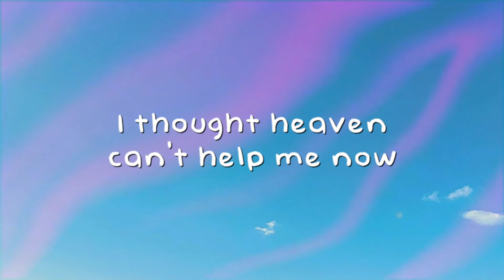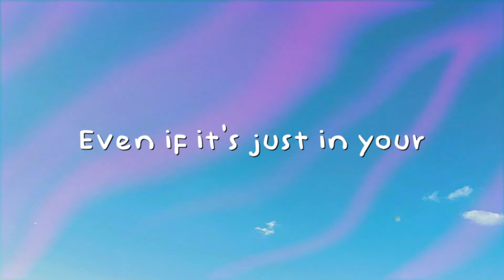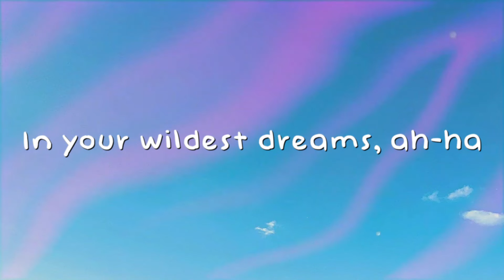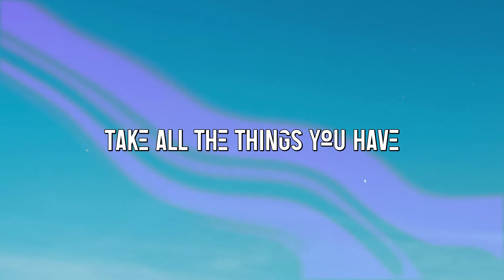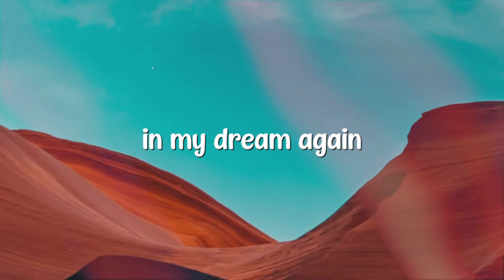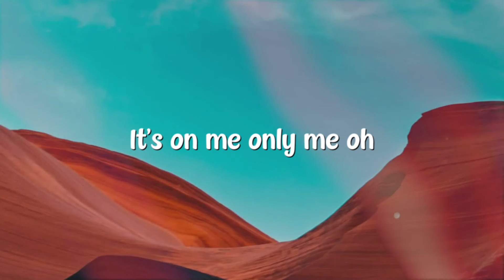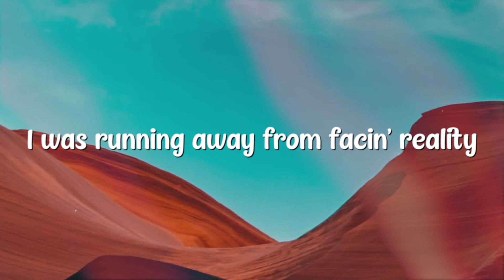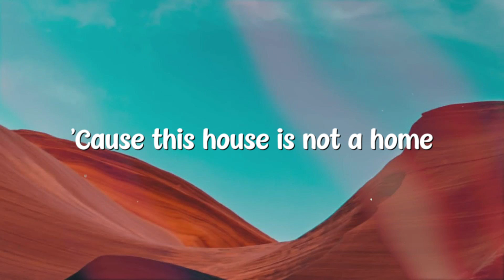Wildest Dreams - Taylor Swift On-screen Lyrics 💭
Wildest Dreams - Taylor Swift On-screen Lyrics 💭  Wildest Dreams - Taylor Swift On-screen Lyrics 💭